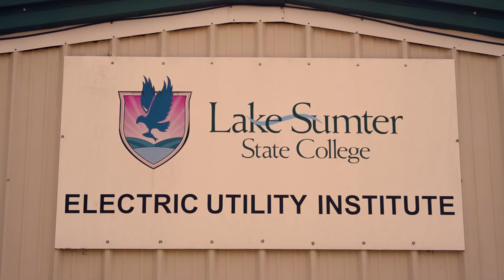LSSC Electrical Distribution (Lineworker) Program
Lake-Sumter State College's Energy Technology Programs are top-notch programs preparing you for in-demand and high-paying jobs in the energy industry. Courses are hosted at the Energy Utility Institute on the Sumter Center in Sumterville.

LSSC is a public state college supported by the State of Florida.
LSSC is an equal access/equal opportunity institution.